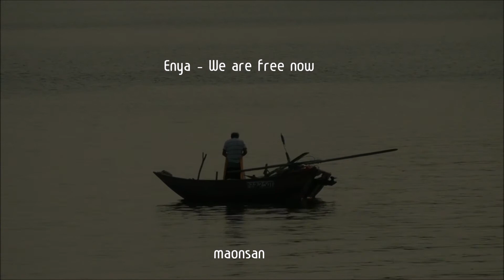Enya / We are free now